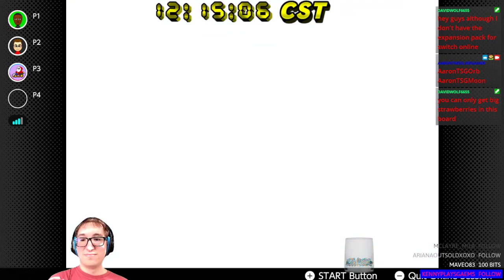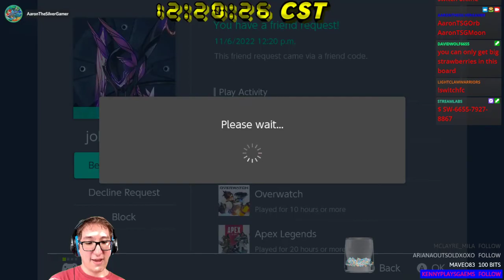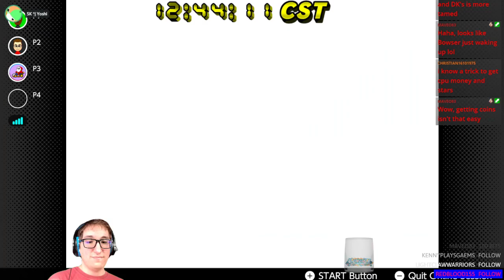[Mario Party] Online Matches #1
I have never played the Original Mario Party before, so here's my very first online session in the game via the NSO expansion pack.